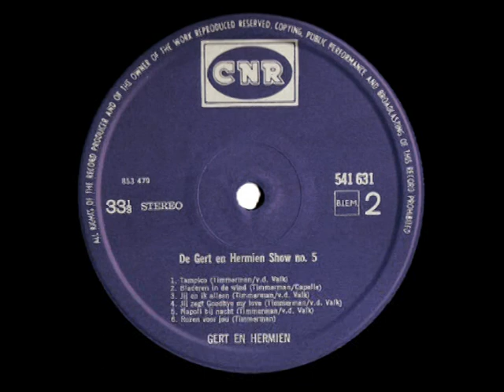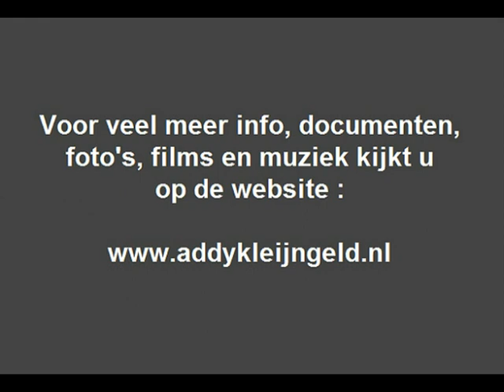Hermien Timmerman - Jij zegt goodbye my love ( 1970 )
Hermien van der Weid was, tot aan de scheiding in 1999, de echtgenote van Gert Timmerman, zij brengt hier een gevoelig nummer, een nummer wat is opgenomen in de zomer van het jaar 1970.

Ze zong natuurlijk veel duetten met Gert, maar er verschenen ook een paar solosingles c.q. nummers van haar, en dat met wisselend succes, af en toe scoorde ze ermee, maar het grootste succes behaalde ze toch samen met Gert.

Hermien is ontdekt, net als echtgenoot Gert, door Addy Kleijngeld, hij zorgde voor contracten, schreef veel nummers voor hen, was immer de producer van hun platen en hij was ook vaak de orkestleider en speelde daarbij mee op zijn accordeon.

Toen Addy het drukker kreeg met zijn ontdekking Heintje, focusde hij zich volledig daarip en kwmane de andere produktiewerkzaamheden bij CNR stil te liggen, dat was zo rond 1969/1970, natuurlijk maakten Gert ( en Hermien ) daarna nog steeds platen.

Zo is dit bijvoorbeeld opgenomen in Gert's eigen stduio te Usselo, EEN van de modernste van Europa destijds ( !! ) Hermien overleed in 2003, ze werd slechts 59 jaar oud .

Uitvoerende : Hermien van der Weide ( 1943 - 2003 )

Tekst en muziek : Dick van der Valk / Gert Timmerman

Afkomstig van de LP : "De Gert en Hermien show No.5"

Opnamelocatie : Studio East ( Usselo )

Uitgave : CNR grammofoonplaten

Plaatnummer : 541 631 B ( zie hoes + label )

Begeleiding : Studio East Orchestra

Orkestleiding : Frits Smienk

Opnameleiding en produktie : Gert Timmerman ( Carpenter Produktion )